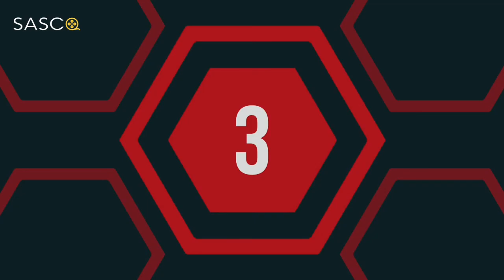Top 10 Movies Of ( NATALIA DYER ) American Actress | SASCO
HERE'S the LIST of top ten MOVIES of nataliadyer